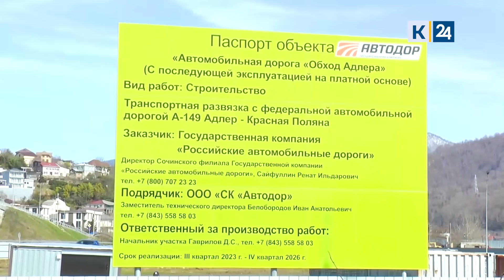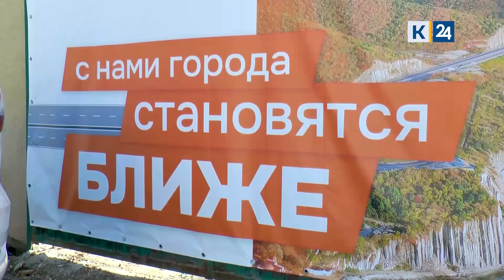Стартовали работы на обходе Адлера в Сочи: какой будет новая трасса?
Сейчас строители готовят место для буровых установок в селе Высоком. Там построят новый тоннель. Всего планируется построить два тоннеля по 6 км, они будут идти параллельно.

Трасса начнется с развязки, распложенной между селами Горское и Джубга и пройдет через сложные горные участки. Протяженность новой дороги составит 171 км.